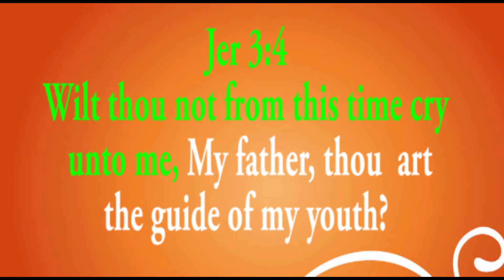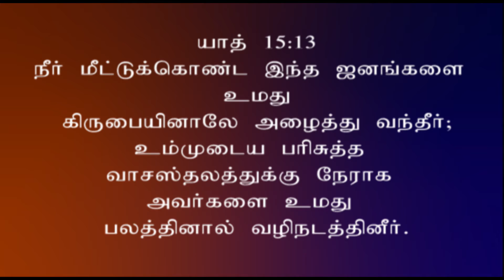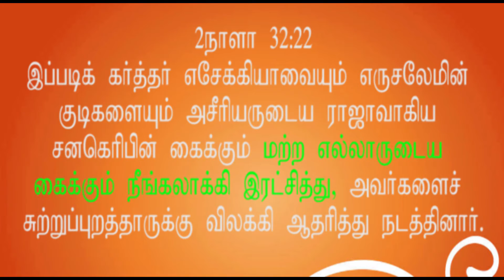YOU ARE THE GUIDE OF MY YOUTH